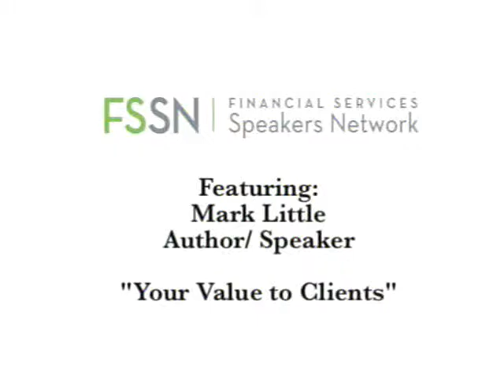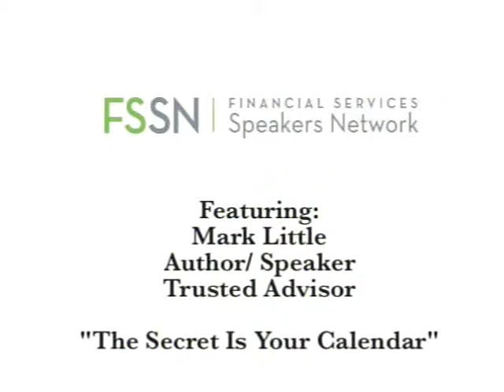Mark Little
Mark Little Speaking Demo